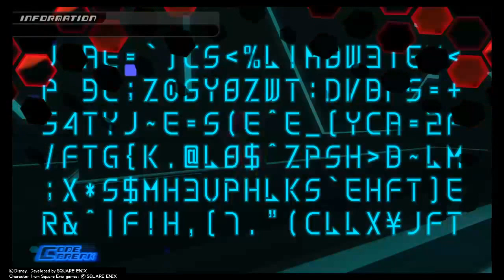Red vs Blue!! KINGDOM HEARTS HD 2.8 FINAL CHAPTER PROLOGUE!! Part 5!!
Things are starting to heat up!! This world is coming to an end!!

Dream Drop Distance (Proud Mode)